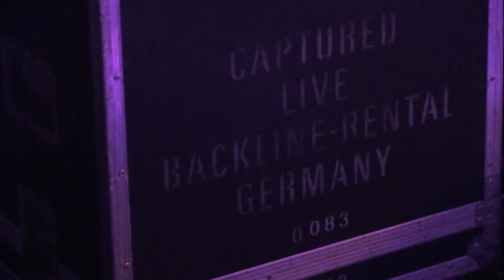Lite - Live 2017 [Math Rock] [Full Set] [Live Performance] [Concert] [Complete Show]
2019